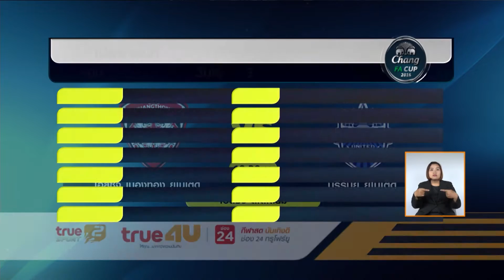ทรูโฟร์ยูยิงสด”กิเลน”ดวล”ปราสาทสายฟ้า”